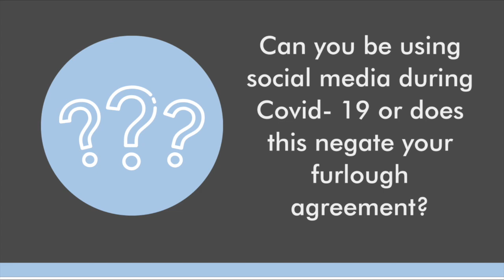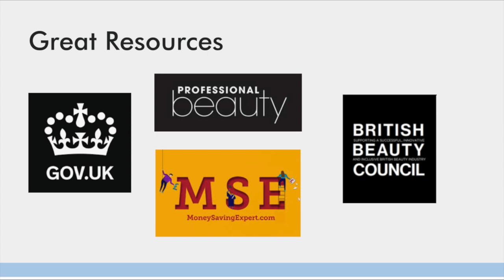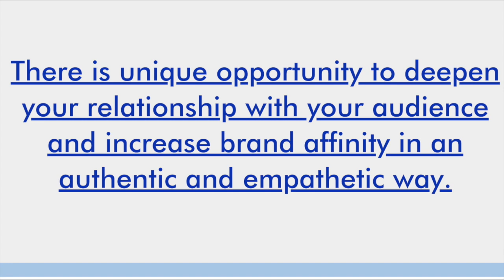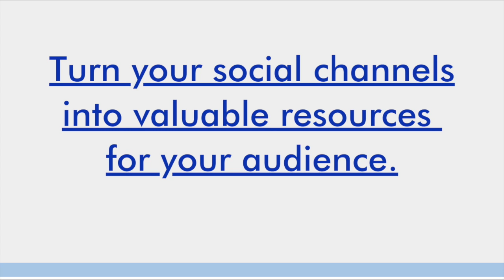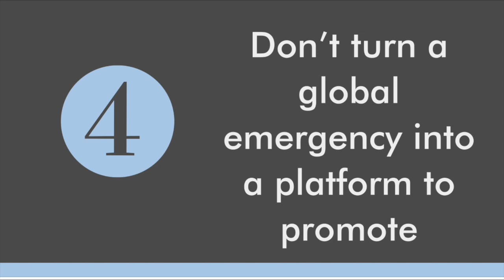Sherrie Emerie, Glow Bright: Navigating Social Media In a Crisis